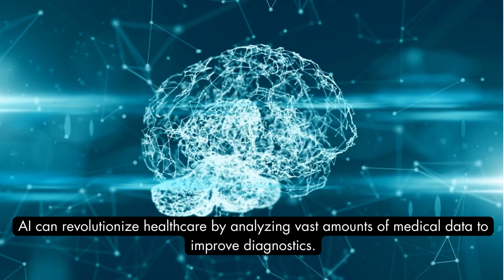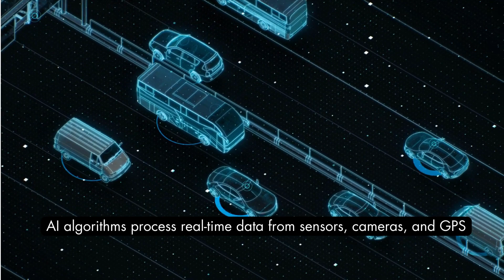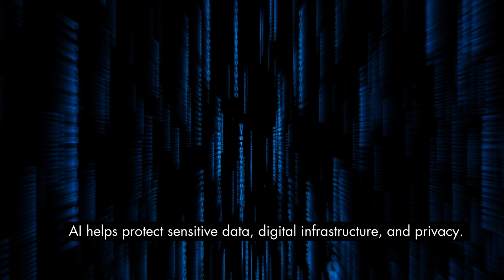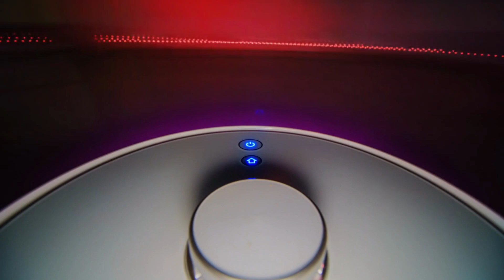How AI will dominate these 20 fields in the next 10 years - The Future of AI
Chapters:
00:00 Introduction
00:37 1/  Healthcare
01:07 2/  Autonomous vehicles
01:34 3/  Virtual assistants
02:04 4/  Education
02:37 5/  Agriculture
03:10 6/  Cybersecurity
03:36 7/  Customer service
04:09 8/  Financial services
04:40 9/  Personalized entertainment
05:04 10/ Environmental monitoring
05:34 11/ Robotics
06:12 12/ Language translation
06:37 13/ E-commerce
07:10 14/ Smart homes
07:42 15/ Personal health monitoring
08:10 16/ Energy management
08:37 17/ Social media
09:06 18/ Space exploration
09:36 19/ Manufacturing
10:07 20/ Mental health
10:41 Conclusion: Food for Thought

The video explores 20 ways in which AI can change our lives, covering various domains such as healthcare, transportation, education, entertainment, agriculture, cybersecurity, customer service, and more. It highlights the transformative potential of AI in revolutionizing diagnostics, improving transportation safety, personalizing learning experiences, optimizing agricultural practices, enhancing cybersecurity, providing personalized recommendations, and contributing to environmental monitoring, among other areas.

While the advancements in AI offer tremendous benefits, the video raises concerns about the ethical implications and potential threats posed by AI. It questions whether AI is ultimately a force for good or a potential threat to humanity. The video acknowledges the benefits of AI but also expresses concerns about privacy, job displacement, biased decision-making, and the concentration of power. It emphasizes the need for thoughtful deliberation, robust regulations, and ongoing dialogue to ensure that AI is developed and deployed ethically, with transparency, fairness, and human values at its core.
The video concludes by acknowledging the uncertainty of AI's future impact and the need for responsible development and mindful choices. It encourages embracing the benefits of AI while being vigilant about potential risks. It emphasizes the importance of active engagement, shaping policies, and steering AI towards a future that maximizes its benefits while safeguarding collective well-being.

Ultimately, it highlights the role of humans in shaping the trajectory of AI's impact on humanity and the need to approach the future of AI with wisdom and foresight.